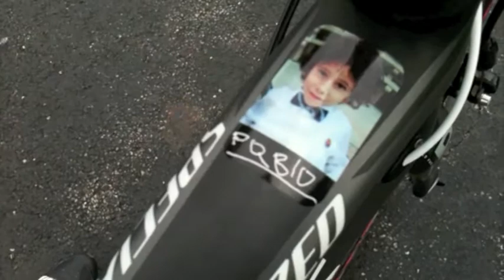Pablove Across America 2011 Day 4 Afternoon Dedication: Violet Morton and Hailey Shaffer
Violet Morton and Hailey Shaffer are both 20 months old and from North Carolina. Something else they have in common? Surviving childhood cancer! Violet finished her treatment for hepatoblastoma in August and is now walking. Hailey was diagnosed with spinal/pelvic neuroblastoma at nine months old and has been off treatment since May.